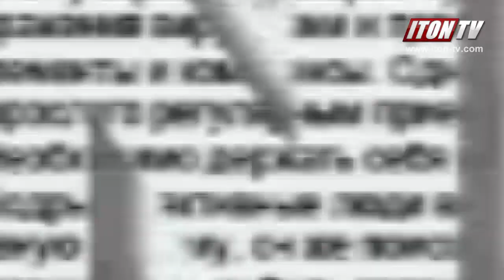Без права на помилование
Может ли суд приговорить подсудимого к большому сроку заключения и при этом запретить Президенту страны когда-нибудь помиловать этого преступника? И чем тогда такая мера наказания лучше смертной казни?